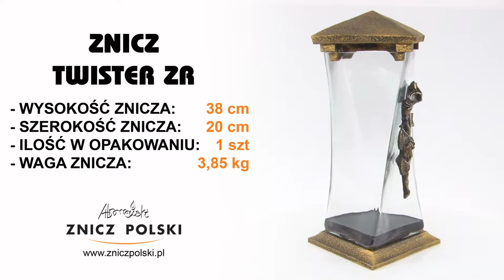Duży masywny znicz z aplikacjami wykonanymi z odlewów z żywicy przemysłowej TWISTER ZRG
podanie telefonu kontaktowego oraz kodu pocztowego dzięki czemu szybko skontaktuje się z Państwem nasz przedstawiciel do spraw sprzedaży hurtowej
STACJONARNY SKLEP FIRMOWY
ZNICZ POLSKI WYTWÓRNIA ZNICZY
05-310 KAŁUSZYN ul. Mostowa 82